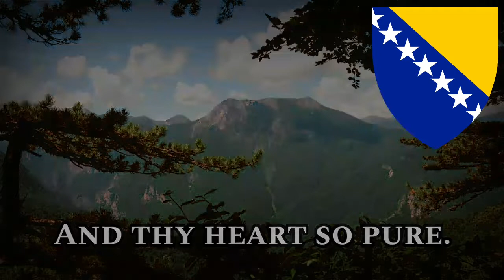Sing with DK - National Anthem of Bosnia and Herzegovina [ENGLISH VERSION]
The National Anthem of Bosnia and Herzegovina (Serbo-Croatian: Državna himna Bosne i Hercegovine, Државна химна Босне и Херцеговине) is the name of the national anthem of Bosnia and Herzegovina. It is one of four national anthems in the world (along with those of Spain, San Marino, and Kosovo) to have no official lyrics, though unofficial lyrics have been written for it.

Bosnian Serb composer Dušan Šestić from Banja Luka composed the melody, to which initially there were no lyrics under the working title "Intermeco" which is commonly referred to as its title although it was never officially adopted as such.

The English lyrics are written by my friend, Swapardeshi.